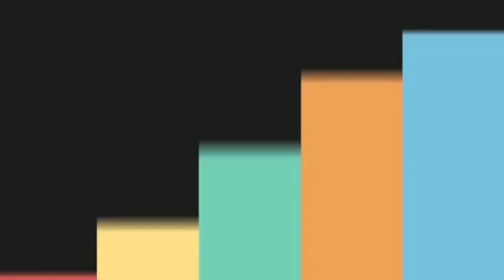Viral..! Medan Magnet ditemukan di Aceh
Penemuan Medan Magnet di temukan di Kawasan Blang Bintang Kabupaten Aceh Besar Propinsi Aceh Januari 2020.